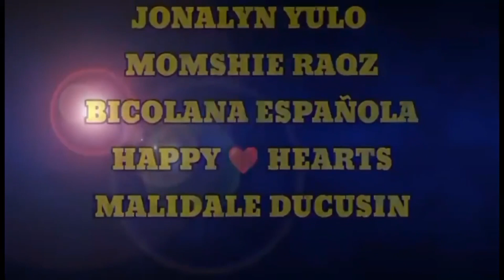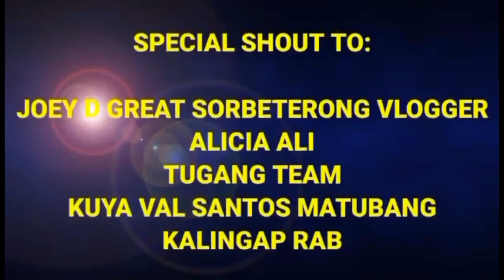Ang Pagbisita ng aking mga in laws sa Baguio City and Benguet tourist spots. Ating Alamin!!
This video is all abou the visit of my In laws here on the Summer Capital of the Philippines. We visit some famous and iconic tourists attraction here in Baguio and La Trinidad Benguet. We , first visited the Strawberry farm wherein they have experienced the actual picking of this delicious fruit. They had selfie and group pictures too. Then, we continue our Journey to the Rainbow Color houses that would surely catch the attention of passersby. We have a very tiresome day but its fun and memorable.

# BaguioCityRainbowHouse BellChurch # StrawberryFarm # SweetStrawberry
# StrawberryIceCream # BeautifulGardenFarm # PickingFreshStrawberry
# PictureTakingatTheFamousRainbowHouse # VibrantColorOftheHOuses
# AmazingChurchDesign # BackgroundMusicWithoutLimitation(MusicUsed)